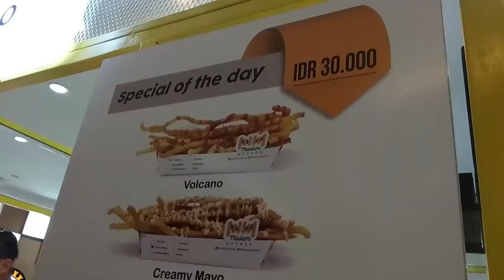KENTANG PANJAAAAAANG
Nemu kentang goreng tapi panjang di mall IP Bandung.